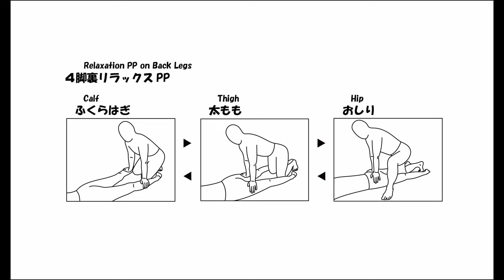01 104 21 04脚裏リラックスPP